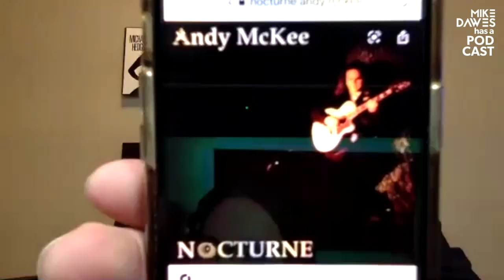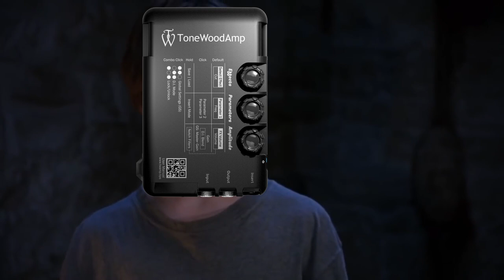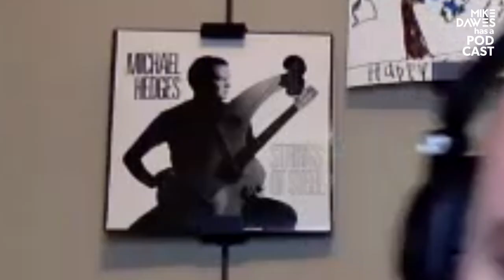MDHAP S1 E6: Andy Mckee - Mike Dawes Has A Podcast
Andy McKee is an American fingerstyle guitar player who has garnered over 100 million views online and performed multiple world tours supporting his 5 full length releases. Andy's music paved the way for generations of players since exposing mainstream audiences to the modern fingerstyle genre at the birth of YouTube and video sharing.

Beyond working with Prince, Dream Theater and many more, his original composition Drifting is arguably the most influential instrumental acoustic composition since Classical Gas, making its way into mainstream music education worldwide. His annual guitar camp 'Musicarium' attracts fans from all over the planet.

2021 will see Andy's long awaited new releases greet the world. We look forward to hearing them!

► Information about the podcast, and for that discount on a new Tonewood amp,